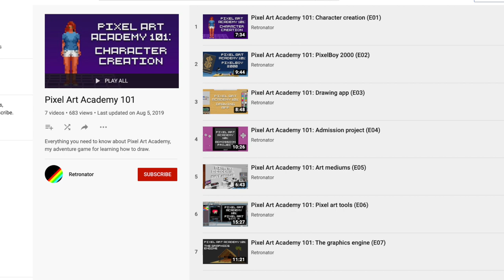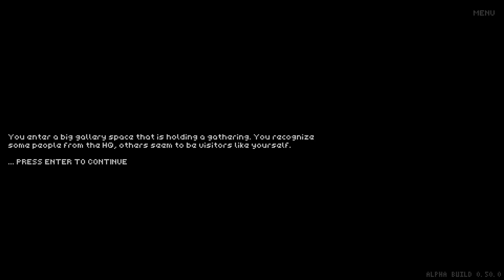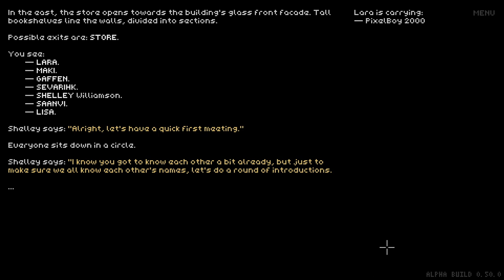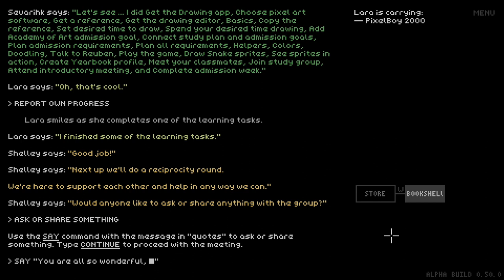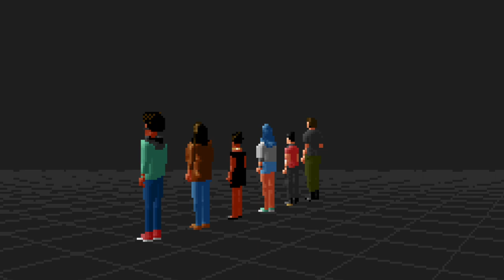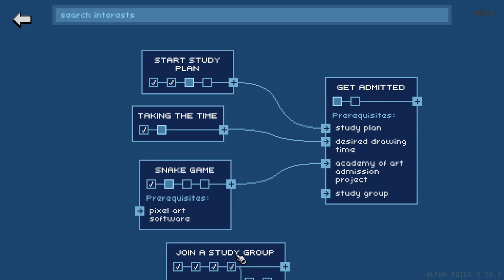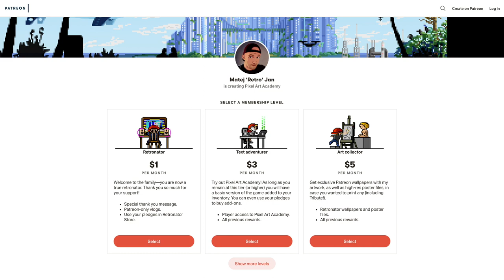Pixel Art Academy 101: Study groups (E08)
RETRONATOR IS SUPPORTED BY PATRONS INCLUDING:
Reuben Thiessen
Jeff Chang
... (dot dot dot)
Pande
Lou Bagel
Myltik
S Tran